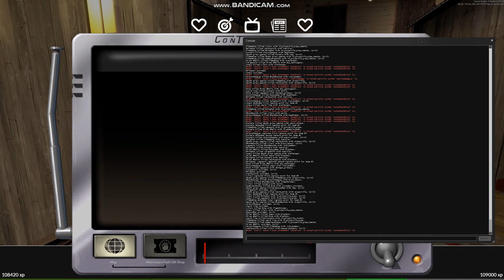tf2 mission blood water